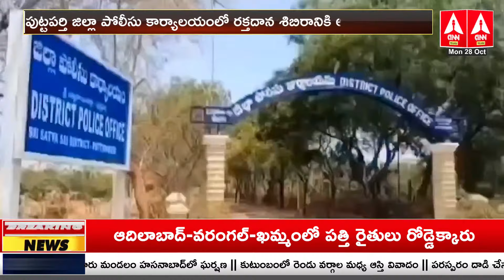Puttaparthi | పోలీసు కార్యాలయంలో రక్తదాన శిబిరానికి అనూహ్య స్పందన | Blood Organization | ANN Telugu